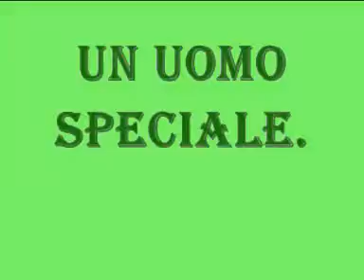❤AVizziAT In Rossella Feltri - SingLe La mia SonG ❤❤